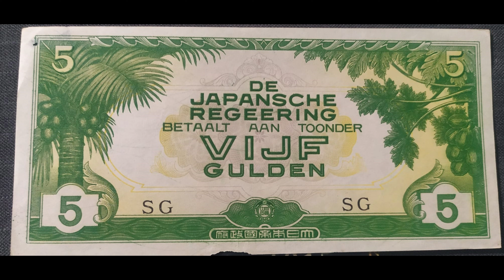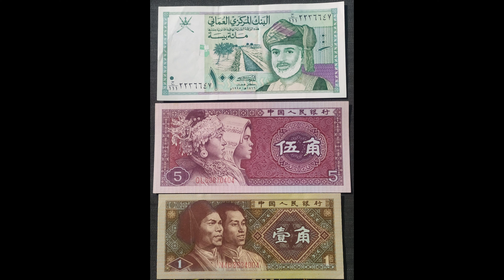RARE Banknote collection PART XVIII